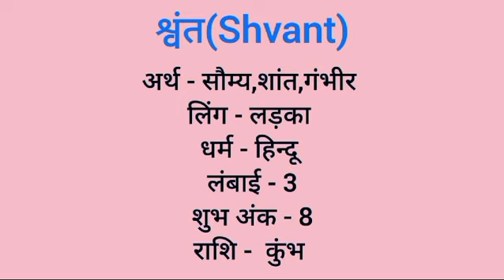Shvant name meaning in hindi | shvant naam ka matlab kya hota hai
Shvant naam ka matlab
Shvant meaning in hindi
Shvant naam mane k